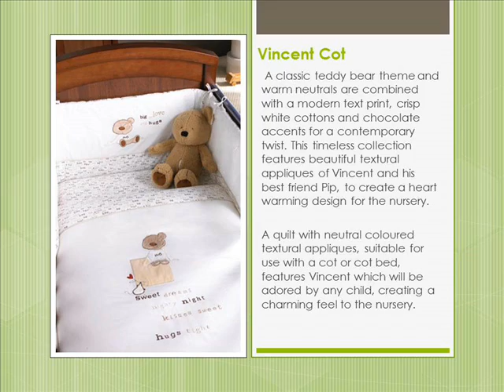Neutrals Cot Linen Simply Beautiful Neutral Baby Bedding Designs For Your Little One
- Find Neutrals cot bedding at Cloverlea Designs today. We offer a wide range of neutral baby bedding for boys and girls.